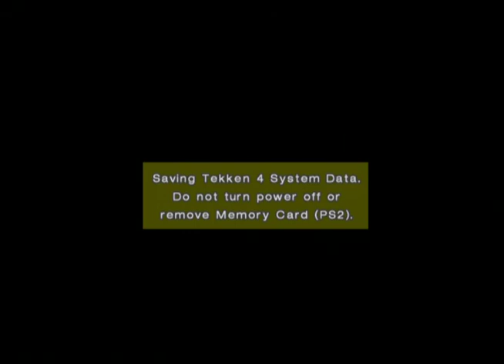Tekken 4 (Ps2) in 2018 Jin Kazama Arcade Run Playthrough No Commentary Ps2 Gameplay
i actually forgot this game actually had an arcade mode and not just a story mode thing. i looked over it and ended up playing the actual story mode lol and not playing just the regular arcade mode run through.